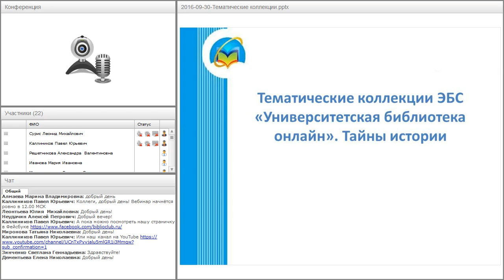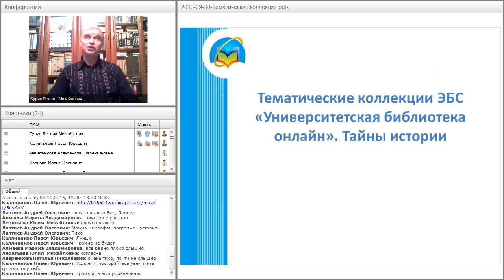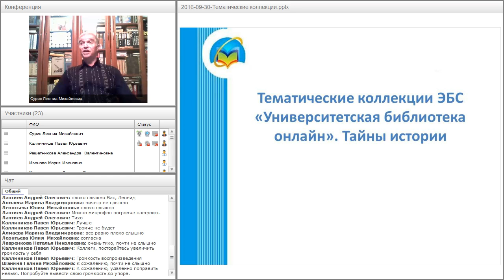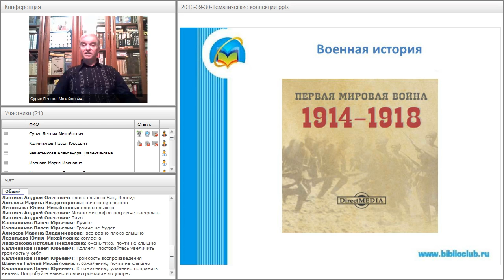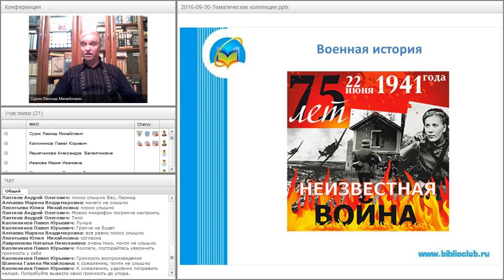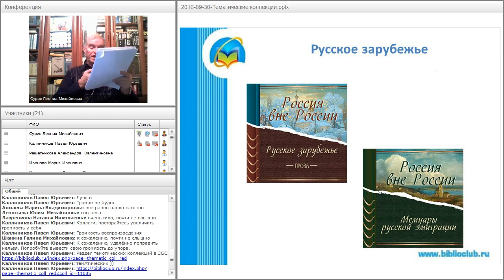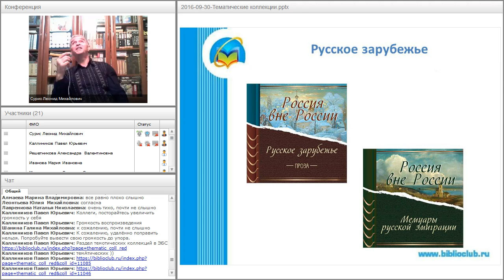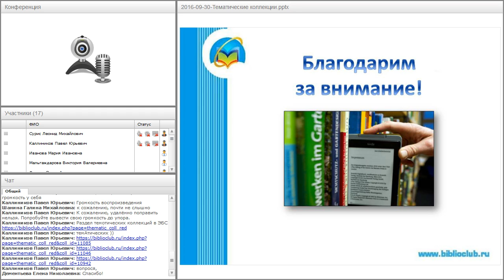Тематические коллекции ЭБС «Университетская библиотека онлайн». Тайны истории.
Вебинар "Тематические коллекции ЭБС «Университетская библиотека онлайн». Тайны истории" прошёл 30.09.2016 года.

Ведущие вебинара:
Сурис Леонид Михайлович